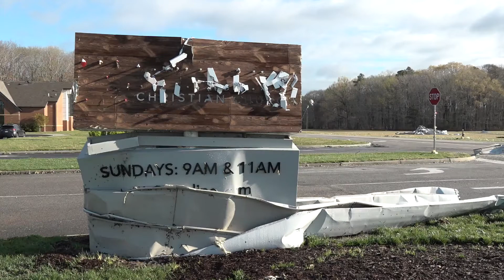Surveying the storm damage at Real Life Christian Church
A church in Chesapeake was nearly destroyed and dozens of homes throughout the region were damaged in severe storms Friday night.